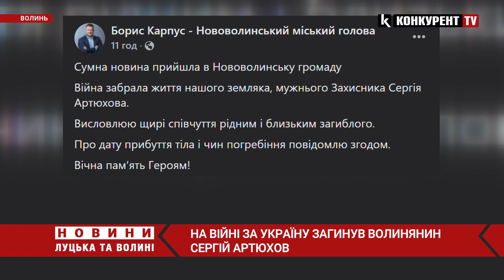Сумна звістка з фронту: на війні загинув волинянин Сергій Артюхов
У боях з російськими окупантами загинув волинянин Сергій Артюхов. Про це повідомив у фейсбуці  міський голова Нововолинська Борис Карпус.